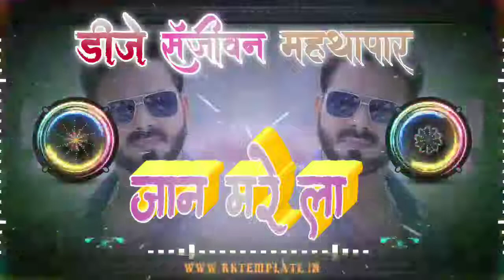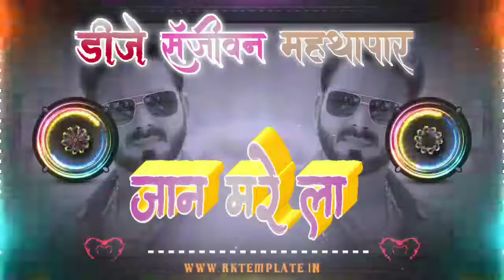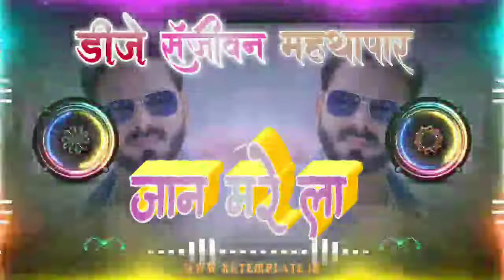Mini skirt sankave la manwa Pawan singh old Dj song _jhan dj_sanjeevan_mahthapar dj